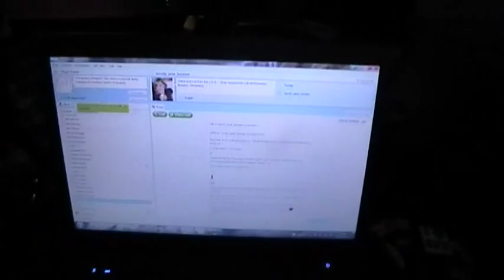Shoe the Donkey Mazurka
Broseley Christmas Lights Session 3/12/11